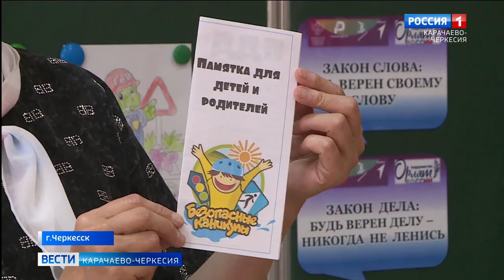В первой школе Карачаевска завершила свою работу лагерная смена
В первой школе Карачаевска завершила свою работу лагерная смена. Она стала продолжением образовательной программы "Орлята России", призванной поддержать и развитие познавательную активность у младших школьников.